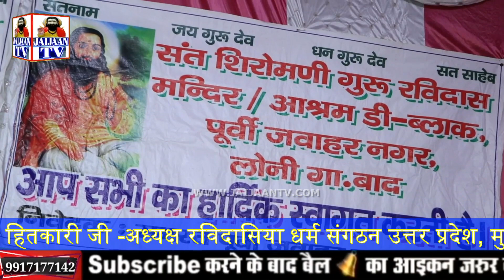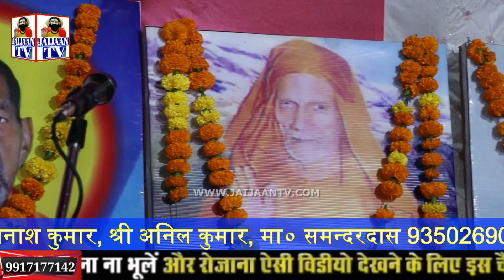मेरे मन में बस गयो |री सुन्दर साजन सावरों |रणबीर दिल्ली |शब्द सतसंग|जवाहर नगर सत्संग |लाइव |2020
Jaijaan tv
Ravidas vani
Ravidas song
Ravidas bhajan
Satsang bhajan
2022 bhkti bhajan
Samandas satsang

About this video- सत्संग |लाइव |मेस गयो री सुन्दर साजन सावरों |रणबीर दिल्ली |शब्द सतसंग|जवाहर नगर 2020